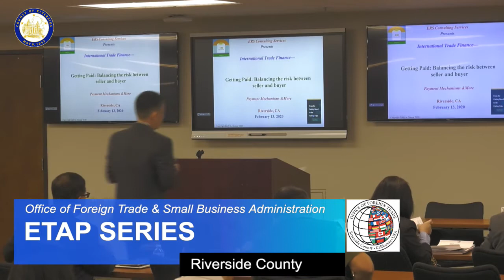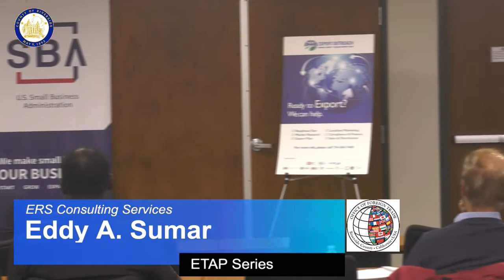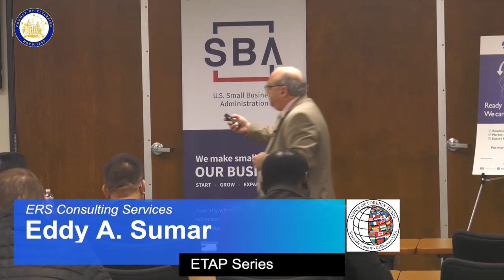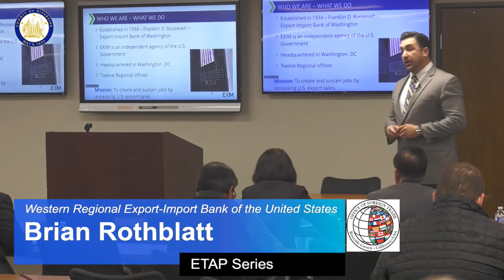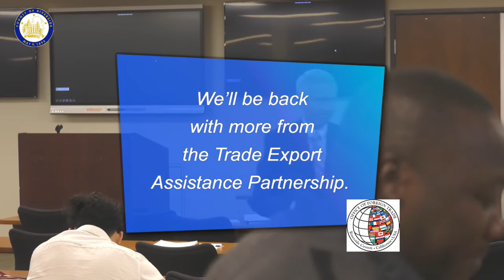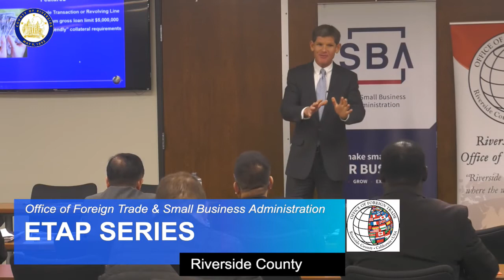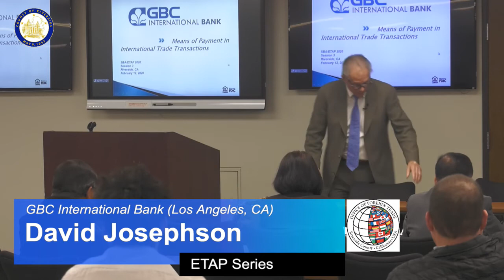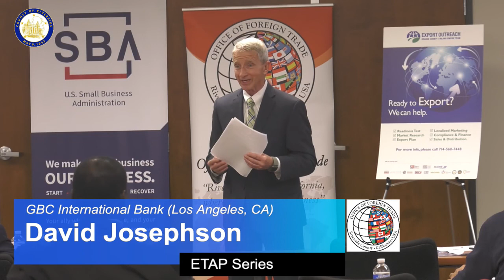LIVE! Export Trade Assistance Partnership Series (2-13-20)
The Riverside County Office of Foreign Trade and the Small Business Administration present the ETAP series: International Trade Finance & Methods of Payment.

Eddy A. Sumar
Founder, ERS Consulting Services

Brian Rothblatt
Export Finance Manager, Export-Import Bank of the United States

Martin Selander
Senior Representative, International Trade, USEAC Irvine U.S. Small Business Administration

David Josephson
Senior Vice President & Director Export Finance, GBC International Bank (Los Angeles, CA)